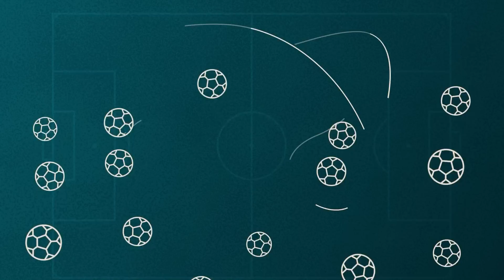PODKĀSTS | Kas notiek ar Latvijas izlasi un vai trenerim jāprotas?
Vēl uz karstām oglēm pēc nacionālās izlases zaudējumiem pret Horvātiju un Velsu "Futbolbumbas" Arkādijs Birjuks un Edmunds Novickis spriež par notikušo laukumā, tribīnēs un Latvijas futbolā kopumā.

00:00 Neesam nomierinājušies, bet nedaudz iedziļinājušies
01:38 Horvātija - Latvija. Paraugspēle Rijekā
05:45 Latviešu tūristi Horvātijā, vietējo puiku zvaigžņu stundu
10:56 Latvija - Velsa. Iespējas, tiesāšana un sakāve iznākumā
20:20 Kas palika ārpus kadra pirmdienas mačā?
24:04 Vēl viena kritiska pozīcija izlasē
30:31 Trenera Kazakeviča specifiska attieksme pret rezervistiem
32:49 Mūslaiku svarīgākais jautājums - DainisOUT vai
39:30 Latvijas izlases vieta Eiropas kartē
45:50 Iztēlojāmies treneri Kazakeviču Brīvības laukumā
48:16 Pragmātiskais futbols jaunatnes izlasēs
01:00:25 Vēstījums LFF prezidentam!
01:07:29 Virslīga atgriežas ar Rīgas derbiju
01:21:21 Vēl četri karsti dueļi 29. kārtā

"Futbolbumbas" - Edmunda Novicka un Arkādija Birjuka YouTube projekts par Latvijas futbolu. Viedokļi, kārtu apskati, reportāžas un intervijas visa gada garumā.